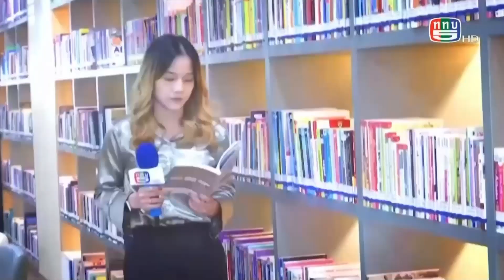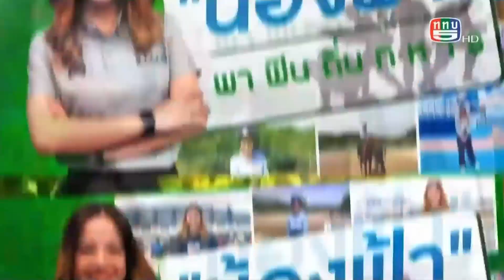📌น้องฟ้าพาฟินถิ่นทหาร EP.2 นิทรรศการรูปแบบใหม่ทางประวัติศาสตร์ ที่อนุสรณ์สถานแห่งชาติ จ.ปทุมธานี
ติดตามรายการ We're Soldier สุภาพบุรุษนักรบ
ออกอากาศทุกวันจันทร์ - ศุกร์ เวลา 19.30 น. ทาง ช่อง 5 กดหมายเลข 5